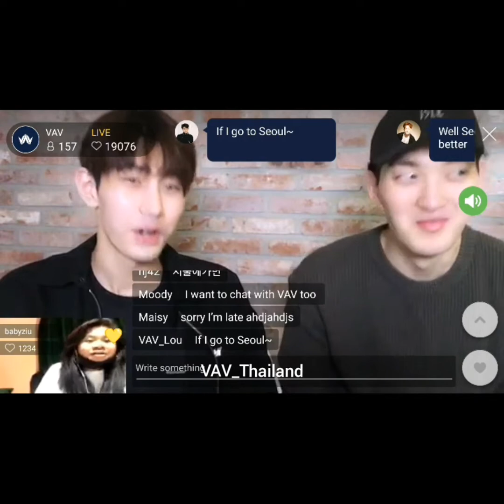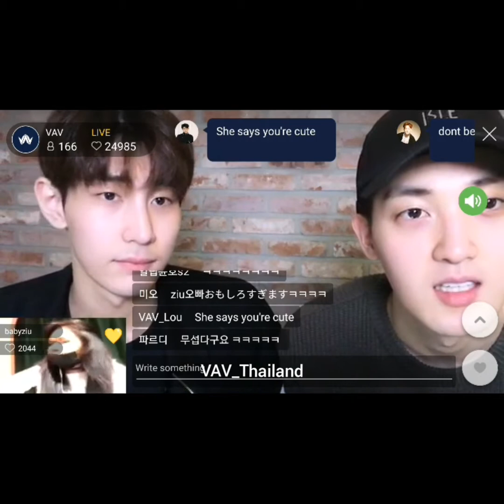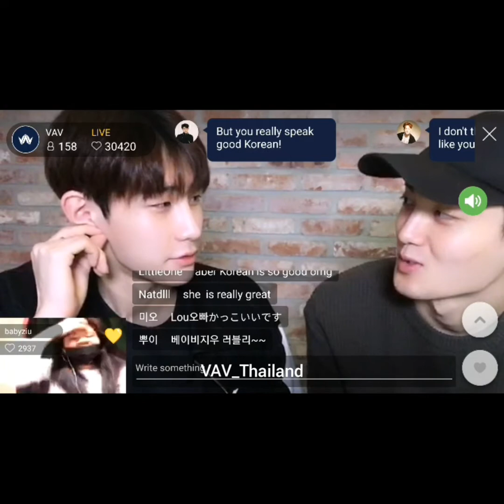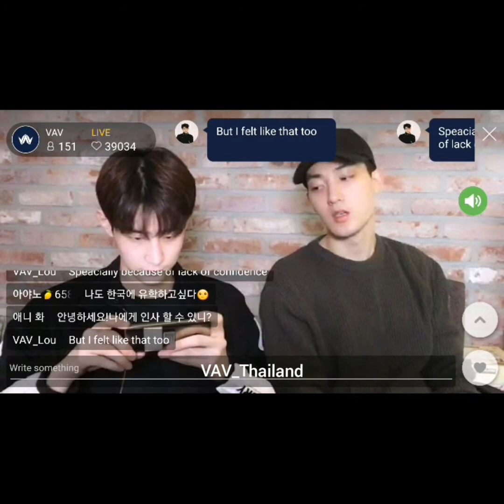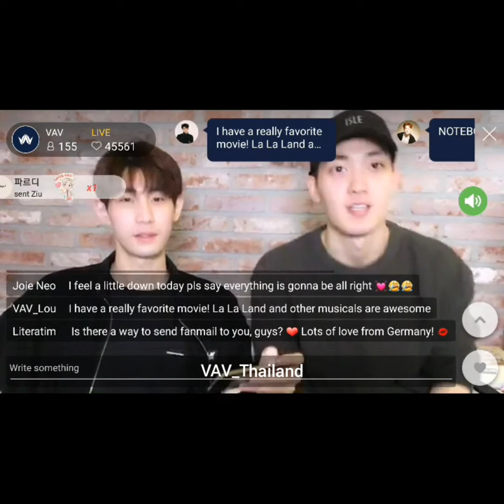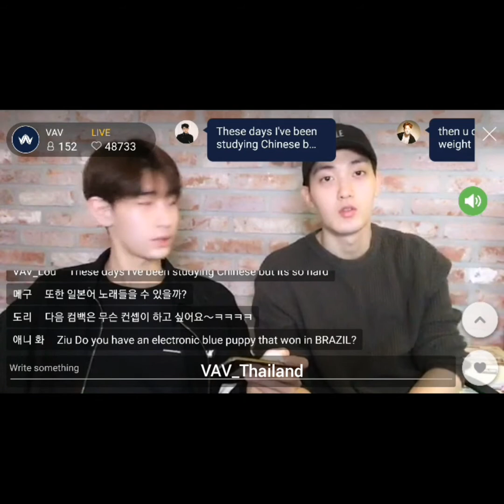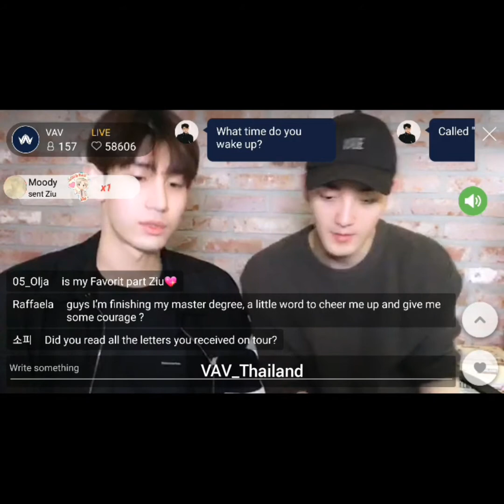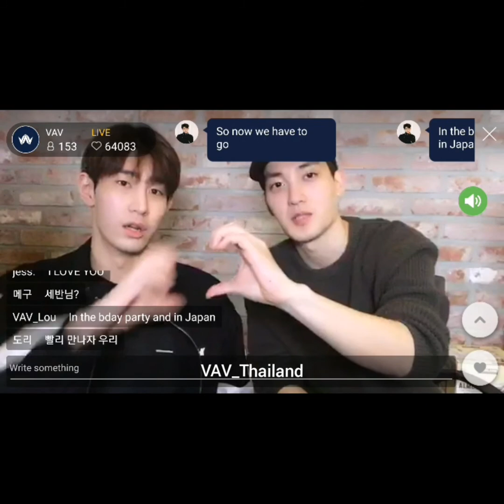180422 VAV App Livechat with Lou &